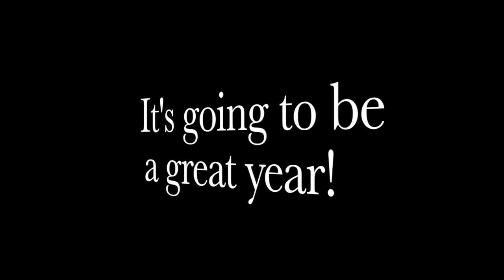Welcome to Mary Hay Peyton Shuttles Commons!